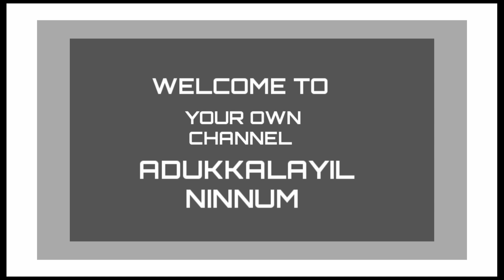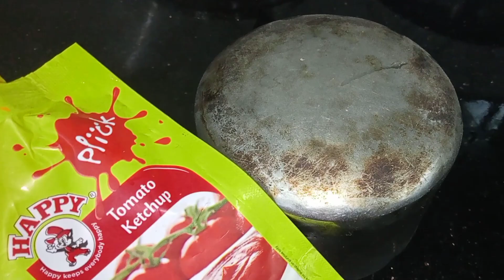ഇത്രയും കാലം ഇതൊക്കെ അറിയാതെ പോയല്ലോ😱😱kitchen